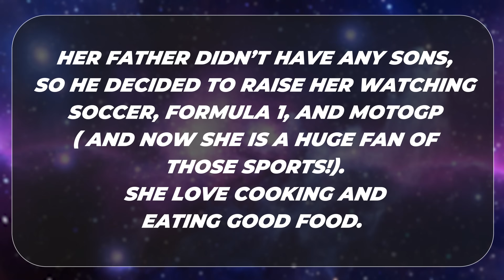From Ultralight Planes to Astronaut Dreams | Meet Daria Todino | Friends of SpaceVrse | Episode 100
For our milestone 100th episode, we're featuring someone truly special: Daria Todino from Italy, a Member of the Propulsion Division at UniNa Rockets, who's on a mission to become an astronaut!

Daria is a propulsion engineer with UniNa Rockets in Naples, Italy. Raised watching motorsports and now piloting her own ultralight plane, she brings a unique perspective to aerospace—combining technical precision with a love for speed, flight, and Italian cuisine.

"Studying alone isn't enough—I'm always looking for new learning opportunities." - Daria Todino

Whether you're an aspiring astronaut, aerospace enthusiast, or simply love hearing stories of determination and passion, this episode will inspire you to reach for the stars.